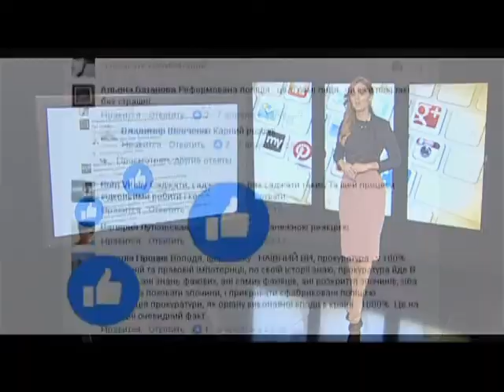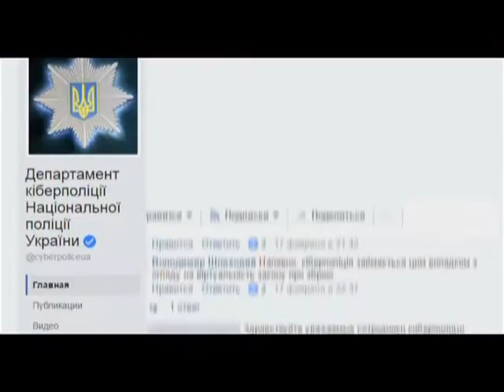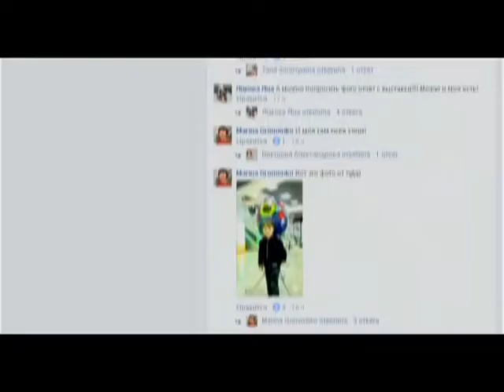Чоловіка лупцювали та вибивали зізнання у відділку поліції Тернополя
Вибивають зізнання у відділку поліції: одягають кайданки і лупцюють. У соціальній мережі стало відомо про побиття чоловіка поліцейськими у Тернополі. Надав розголосу цьому інциденту місцевий житель. Кадри з травмами, синцями на руках та під оком, він як доказ, додав у своєму пості. Тим часом, запис у соцмережі почав миттєво поширюватися. Того ж дня, того ж вечора, десь за годину, на нього відреагувала Уповноважена Верховної Ради з прав людини Валерія Лутковська.
І не лише це… Також в «Огляді соціальних мереж»:
Завдяки силі соцмереж у Києві знайшли викрадену писанку…
Чоловіка шантажували у соціальній мережі.